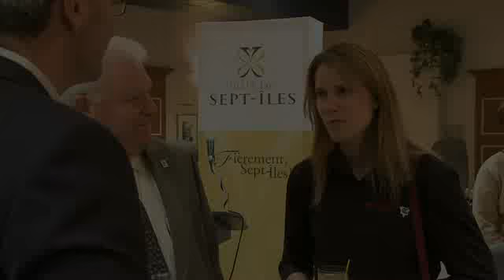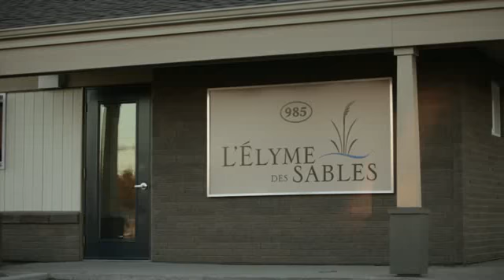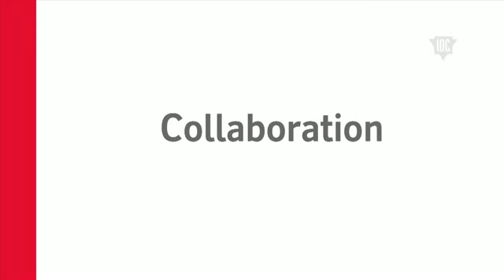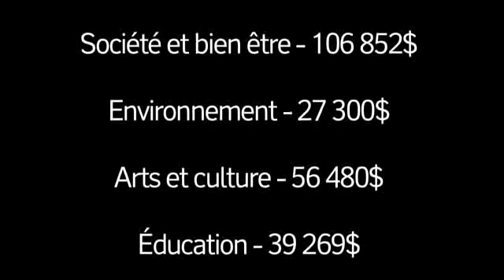Implication communautaire d'IOC en 2011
Ce montage vidéo présente les opérations d'IOC et dresse un bilan annuel des 2 millions $ distribués en dons, commandites et partenariats sur tous les sites d'IOC cours de 2011.